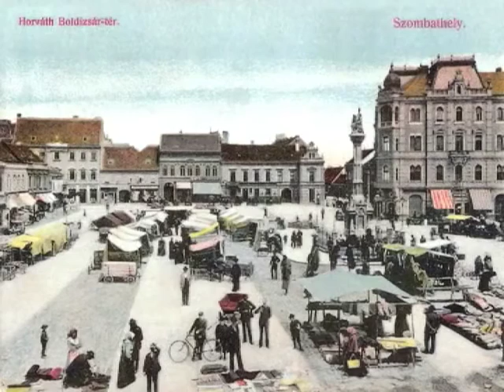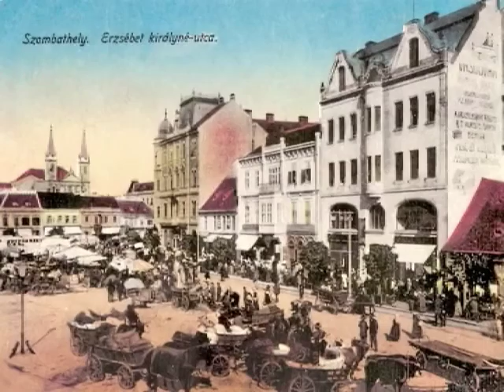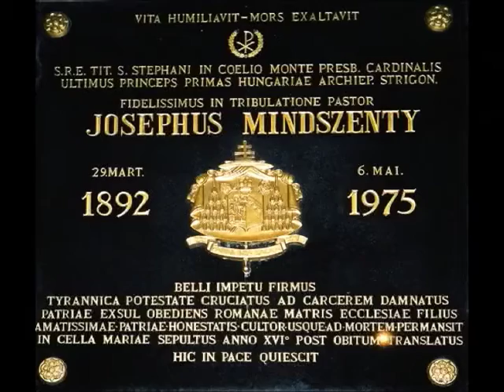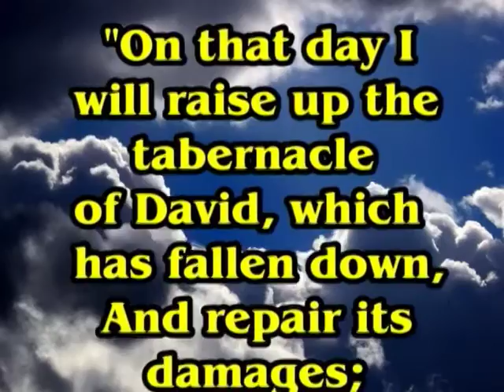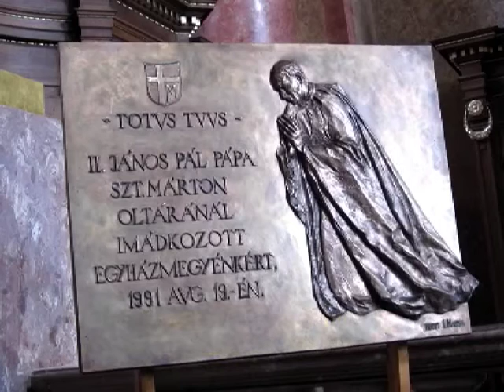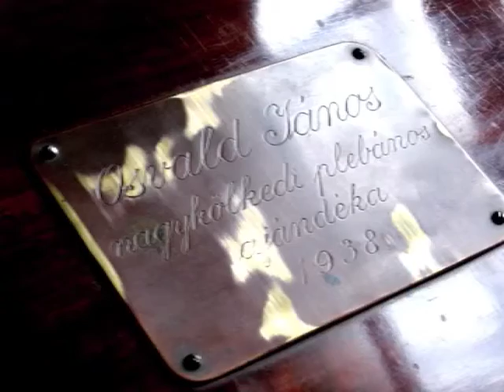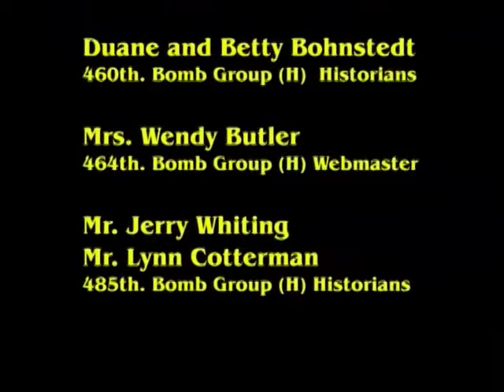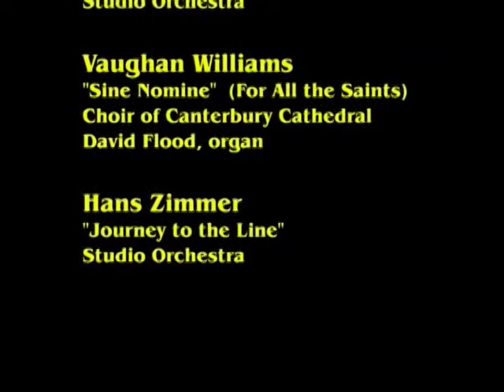Szombathely Cathedral Bombing - March 4 1945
This short YouTube movie with music is about the events of the Allied bombing on March 4, 1945.  It was produced from a two-semester course on film making at a local college in 2007.  The events are focused around the City of Szombathely, Hungary and its magnificent Cathedral: The Visitation of the Blessed Virgin Mary. (23 min. Color and B/W with audio track)